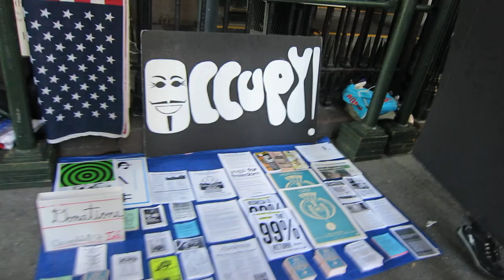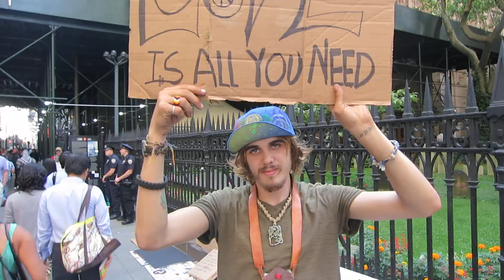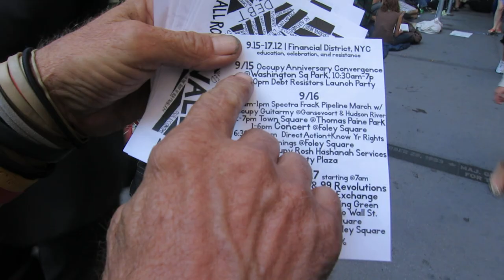OCCUPY WALL STREET 1st ANNIVERSARY 9/17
Footage of occupiers by Trinity Church & graveyard.  Sat 9/15 10:30 AM on Washington Sq. Park.- Sunday 10 AM-1 PM Gansvoort & Hudson, 12-7 Town Sq @ Thomas Paine Park, - MONDAY 9/17 7AM NYSE,10AM Storm Wall St@Bowling Green, 12-2 return to Wall St assembly @ Liberty Sq. 6-8PM Popular Assembly@Foley Square.NYPD ready